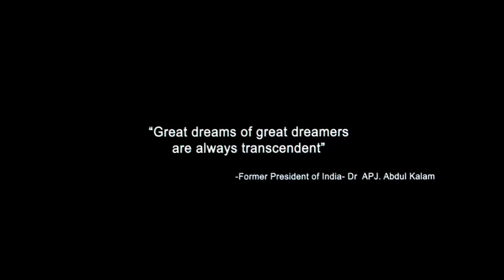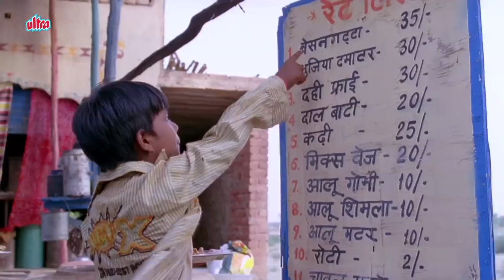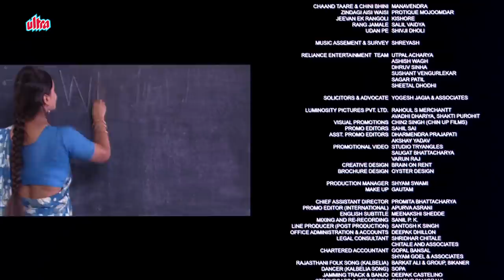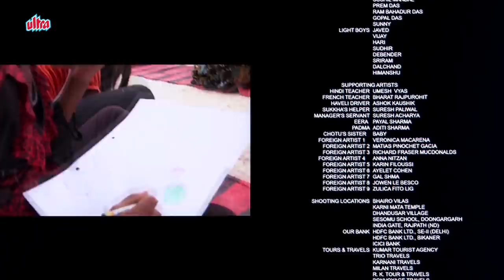I Am Kalam Full Movie - ఐ అం కలం - Super Hit Telugu Movies – Gulshan Grover Movies - Comedy Film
Enjoy Latest South Indian Telugu Full Movies Super hit children's Comedy Adventure Movie I Am Kalam
Cast : Harsh Mayar As Chhotu / Kalam, Hussan Saad As Prince Ranvijay, Gulshan Grover As Bhati The Dhaba Owner, Beatrice Ordeix ( A French Actor ) As Lucy, Pitobash Tripathy as Laptan, Meena Mir As Chhotu's Mother, Suresh Acharya As Lakha's Assistant, Biswajeet Bal As Sukha Singh, Rajat Bhalla as Police Havaldar, Garima Bharadwaj As Rani Sa, Sanjay Chauhan As Raja Rudra Pratap Singh And S.D. Chouhan As Ranvijay's Worker
Director : Nila Madhab Panda
Story : Sanjay Chauhan
Screenplay : Sanjay Chauhan
Music Director : Susmit Bose And Abhishek Ray
Producer : Santanu Mishra And Jitendra Mishra
Plot - A Poor Boy Derives Inspiration From The Former President Of India - A. P. J. Abdul Kalam. He Then Decides To Change His Name To Kalam And Harbours A Dream Of Meeting The Visionary.
Synopsis - Chhotu Is An Intelligent Boy Who Belongs To A Poor Family In Rajasthan. Born Into Poverty He Is Forced To Find Work At A Roadside Food Stall Under The Somewhat Kind Owner Bhati. Chhotu Is Quick To Learn And Impresses Bhati With His Abilities. Near The Food Stall Is A Heritage Hotel In The Palace Of An Erstwhile Royal Family. Chhotu Strikes Up A Friendship With The Lonely Prince Of The Royal Family But The Prince Is Forbidden By His Father From Mixing With Commoners. One Day Chhotu Watches President Dr. A. P. J. Abdul Kalam On Television And It Inspires Him. Chhotu Changes His Name To Kalam And Decides He Wants To Meet The President. He Studies In His Spare Time And Writes A Speech For The Prince For A Contest. The Speech Wins First Prize At The Contest But Soon After Palace Guards Search Kalam's Room And Find The Prince's Clothes. Kalam Is Labeled A Thief And The Rest Of The Story Deals With How His Actions Lead To His Destiny. Even Though Kalam Is Accused Of Being A Thief He Does Not Reveal The Source Of His Clothes In Order To Protect The Prince From His Father. Kalam Hitches A Ride To New Delhi Where He Tries To Meet The President. Meanwhile The Prince Tells His Father That It Was He Who Gave The Clothes To Kalam And That Kalam Wrote The Speech Which Earned First Prize. The Nominal King Realizes His Mistake And Sends The Prince To Find Kalam In New Delhi. Kalam Is Found Near The India Gate And Is Brought Back Home. The King Tells Him That He Can Study In The Same School As The Prince And Employs Kalam's Mother As Well.
I Am Kalam Is A Indian Telugu Drama Film Produced By Smile Foundation And Directed By Nila Madhab Panda. The Character Of Chhotu Has Been Performed By Harsh Mayar. The Film Was Screened In The Market Section At The 63rd Cannes Film Festival. It Has Been Showcased In Various Film Festivals And Has Received Many Awards And Honours. The Film Was Screened Retrospective At The Independence Day Film Festival Jointly Presented By The Indian Directorate Of Film Festivals And Ministry Of Defense, Commemorating 70th Indian Independence Day. The Film Was Released To Universal Critical Acclaim And Is Widely Regarded As One Of The Best Movies Of The Past Decade.
A Special Screening Was Held For Dr. A.P.J. Abdul Kalam At His Delhi Residence. The Film Was Acquired And Distributed By Ultra Media & Entertainment
Awards
Stardust Award For Best Actor - Gulshan Grover
National Film Award For Best Child Artist - Harsh Mayar
Filmfare Award For Best Story - Sanjay Chauhan

International Awards

Audience Choice Award For Best Feature Film at Indian Film Festival of Los Angeles
Best Children’s Feature Film Award At CMS International Film Festival, Lucknow
Best Feature Film In The Lucas International Film Festival
Best Feature Film At The Chicago International Children’s Film Festival
Don Quixote Prize Of The International Cine Club Federations In Germany
Young Jury Award At The International Film Festival of India In Goa
“Audience Favorite” Award At The Barbican London Children’s Film Festival Award
Best Feature Film At The Silent River Film Festival, California
Best Screenplay At The 17th International Children’s Film Festival, Hyderabad (By Children’s Film Society of India)
Best Child Actor At The Silent River Film Festival, California
Best Director At The Silent River Film Festival, California
Special Diploma For The Best Actor Work at Minsk International Film Festival Listapadzik
Best Debutant Director Award At The Chalachitra Film Society, Kerela
People’s Choice Award At The Montreal International Children’s Film Festival (MICFF)
Special Mention At The Cinekid International Film Festival In Amsterdam
Special Mention At The Ale Kino International Film Festival in Poland

Nominations
Best Child Actor At 18th Annual Screen Awards
Best Debutant Director At 18th Annual Screen Awards
Best Story At 18th Annual Screen Awards
Best Film - Searchlight At Stardust Award
Best Actor - Searchlight Category At Stardust Award

0:00 - Skip Introduction
1:45 - I Am Kalam Full Movie
59:22 - Climax Scene